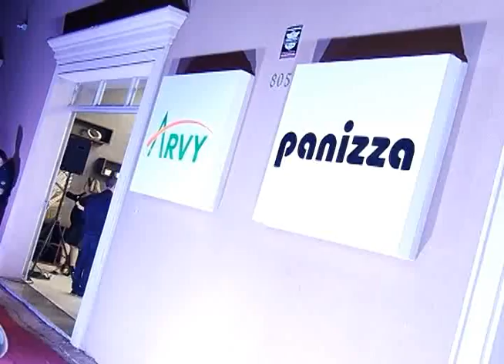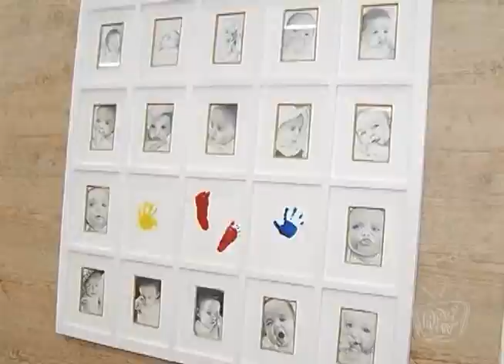Inauguração Arvy-Panizza Móveis - 27/07/2013